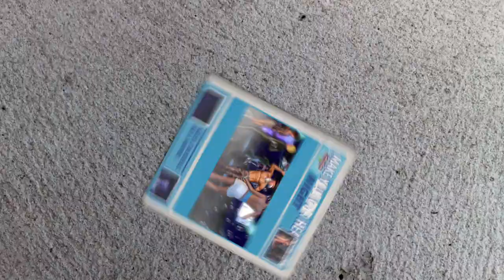Sims 3: Late Night launch trailer - Make the headlines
The trailer for the release of the Sims 3: Late Night. Make headlines in Bridgeport by acting out at clubs.